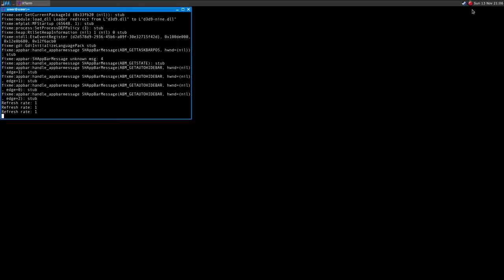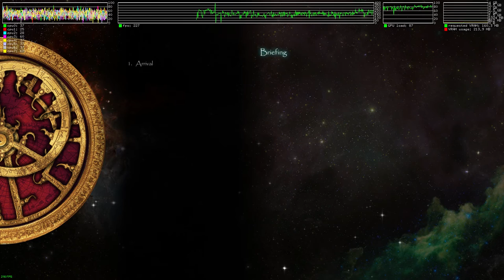Stronghold Crusader II ·· Linux Gameplay with Wine Gallium Nine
Hi!

The game runs fine on Wine Gallium Nine!

Mesa 12.1.0-devel
16GB Ram DDR3-1600 cl9
ASRock Fatal1ty p67 Performance
Shitty HDD